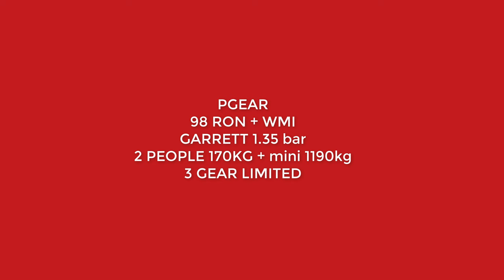Mini Cooper S | 100-200kmh | 330ps | (9,2s)